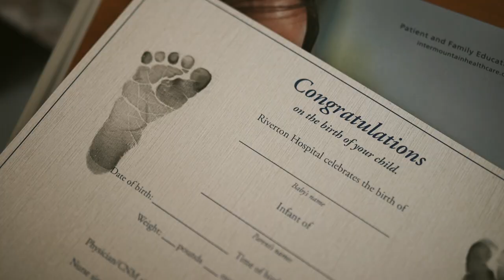A New Chapter Begins...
Follow the journey @TrevinPeterson